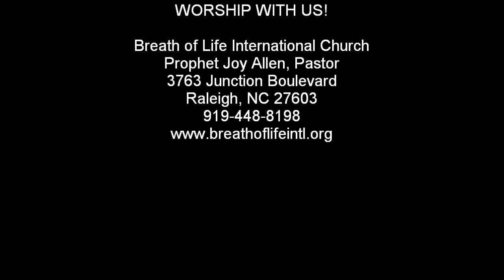Walking in Complete Obedience | Prophet Joy Allen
Prophet Joy Allen preaches about complete obedience to the Word of God.  Referencing Saul and his assignment with the Amalekites in 1 Samuel 15, she illustrates how the smallest detour from God's instruction results in disobedience.

For more information about Prophet Joy Allen or Breath of Life International Church,